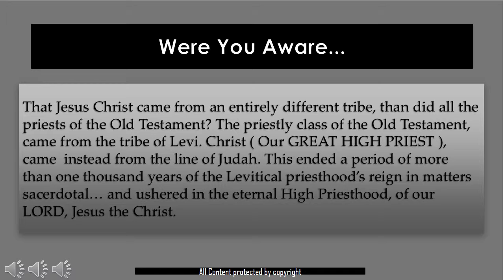Were You Aware - 1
A short treatment of the Levitical priesthood being superseded by Christ's. Narrated by Evangelist Maurice Johnson.